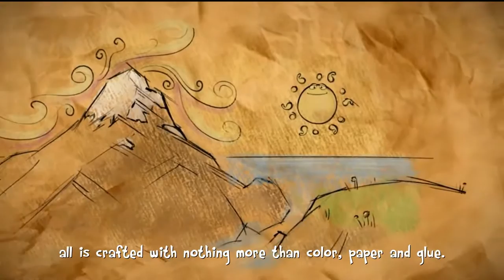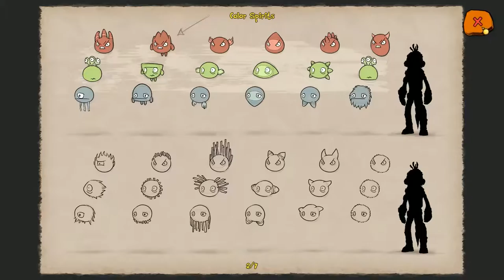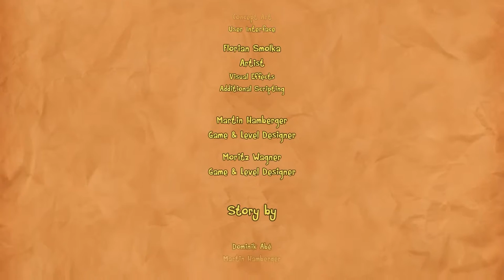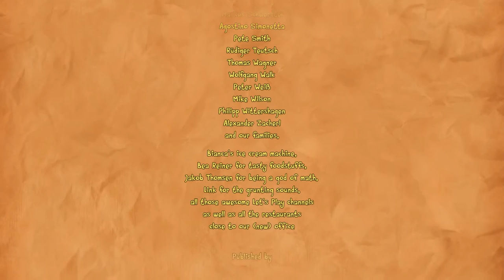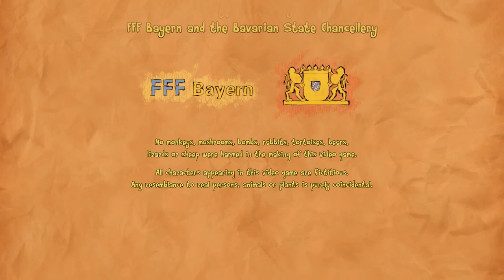The Last Tinker: City of Colors (PC) - FULL GAME 'Longplay' HD Walkthrough - No Commentary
The Last Tinker features a strong color palette, with gorgeous scenery and charming animal characters. It seems to draw inspiration from stylized adventure games like Psychonauts, the colorful world of Viva Piñata, and the art and architecture of Antoni Gaudí.

-Story -
In The Last Tinker, you play as Koru, an ape-like youth who develops the power to restore lost properties to color. In his home of Tinkertown, the colors of red, green, and blue each represent both a positive and negative attribute. For example, red symbolizes strength, but it can also represent aggression. Blue embodies fortitude and sadness, while green stands for both curiosity and fear. When the citizens of Tinkertown embrace their negative emotions, they become more segregated and polarized. They seal themselves off from other colors until a spirit of creativity guides Koru to help integrate them.

Genre – Action Adventure (Platform)
Platforms – Windows, OS X, Linux and PS4
Publisher - Loot Interactive & Soedesco
Developer – Mimimi Productions & Loot Interactive